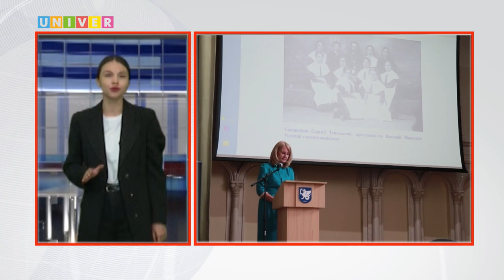НОВОСТИ КФУ ОТ 30.06.2023